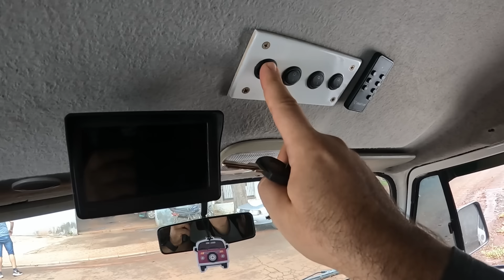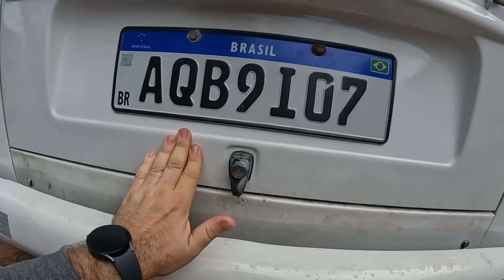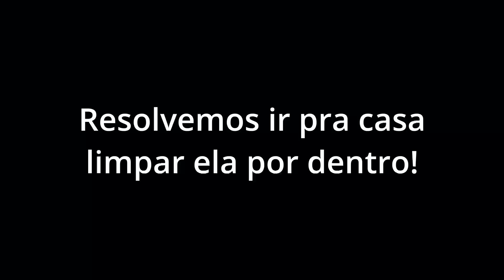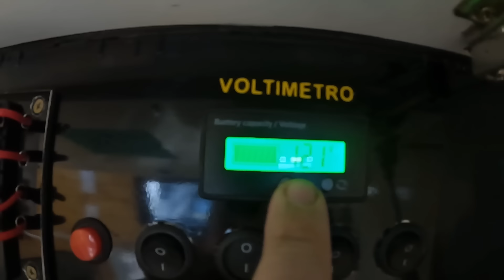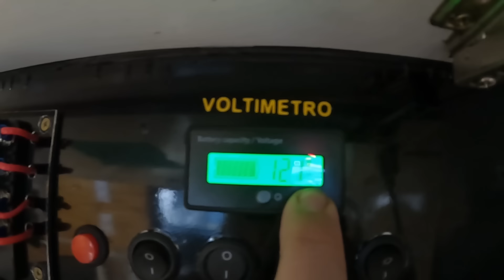QUANTO GASTAMOS PRA REFORMAR A KOMBI QUE PEGOU FOGO?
Depois de vários meses na oficina, nossa casinha rodante finalmente ficou pronta e voltou pra nós. O prejuízo sem dúvidas foi muito grande, mas o importante é que já deu tudo certo, e graças a Deus ninguém se machucou quando a nossa Kombi pegou fogo.

💜QUER NOS ENVIAR UMA AJUDA DE QUALQUER VALOR???
✅Luid Neves Monsores

Muito obrigado e que Deus lhes abençoe sempre!